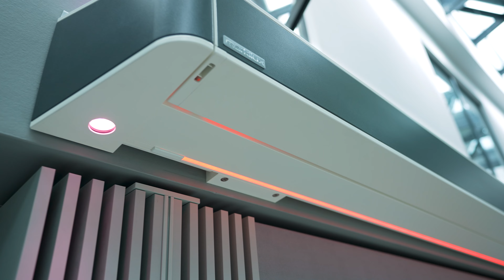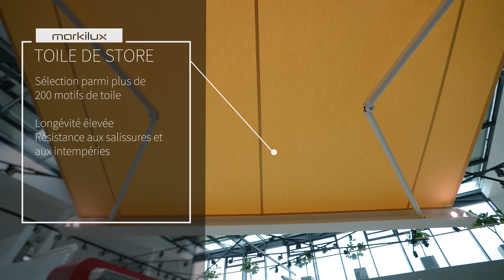markilux MX-4 - Store banne coffre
Place au nouveau store coffre markilux MX-4. Conçu pour l'ombrage de grandes surfaces, il convainc par son design avant-gardiste et le cache périphérique. Le design du produit - esthétique et fonctionnel. Avec ses options d'éclairage innovantes et ses appliques supplémentaires, il brille aux heures du soir, créant une atmosphère d'éclairage spectaculaire et magique. Lever de rideau pour une belle composition.

Timecodes
0:00 INTRO
0:15 DESIGN
1:10 TECHNIQUE
2:08 TOILE DE STORE
2:40 OUTRO